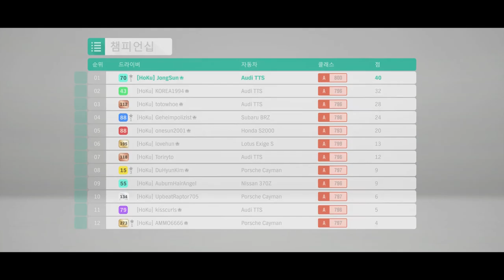포르자 호라이즌 4 - 코츠월드 슈퍼 질주 (여름)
포르자 호라이즌 4
코츠월드 슈퍼 질주 (여름)
2015 AUDI TTS Coupe